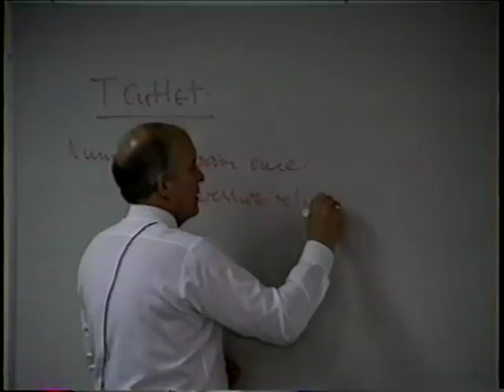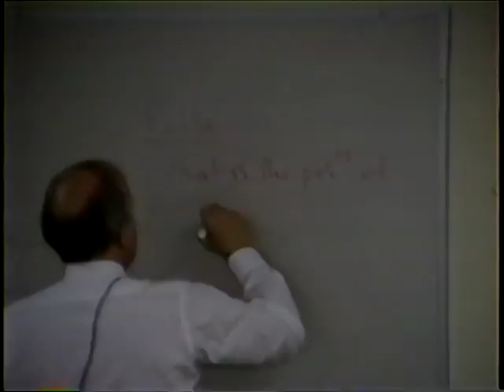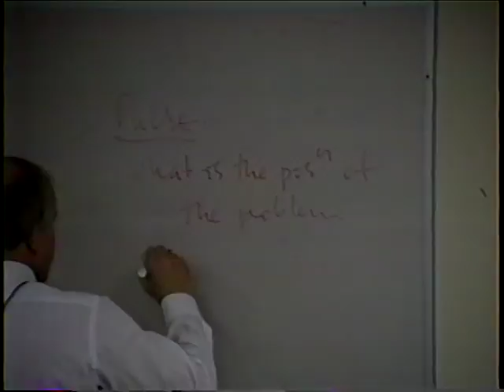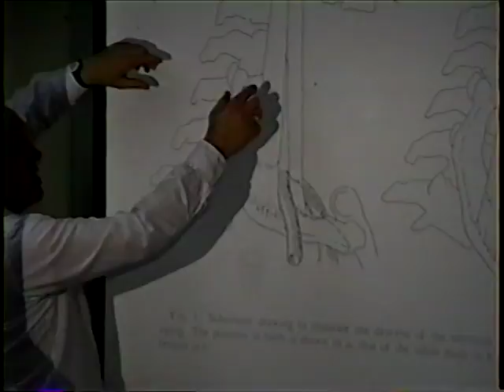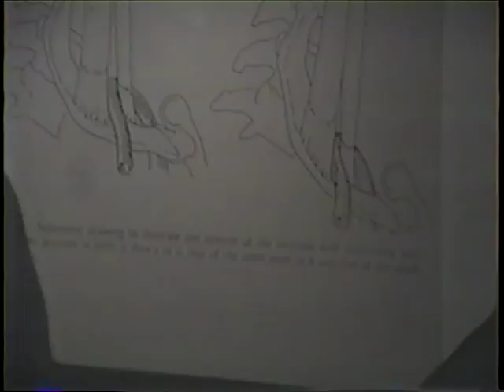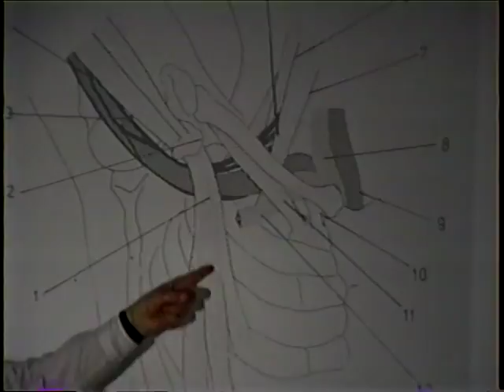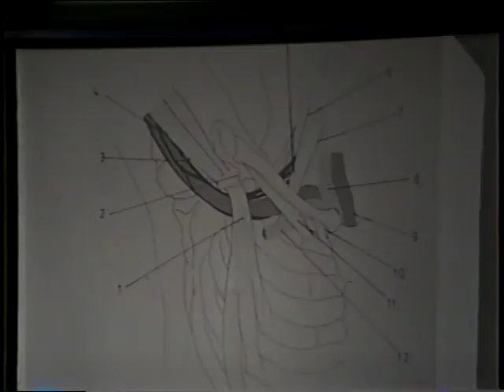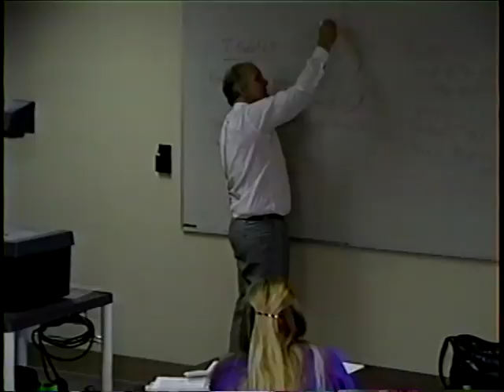137VTS 01 4